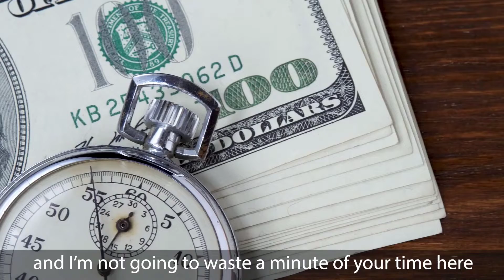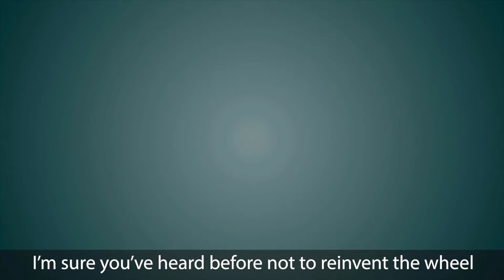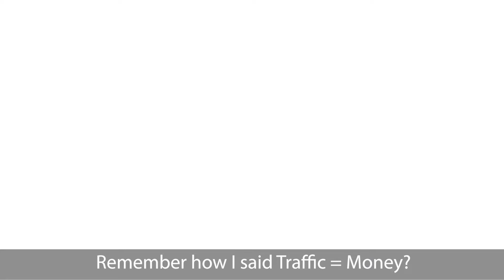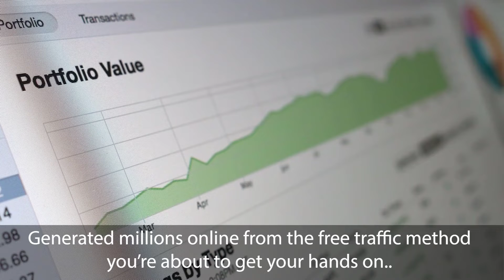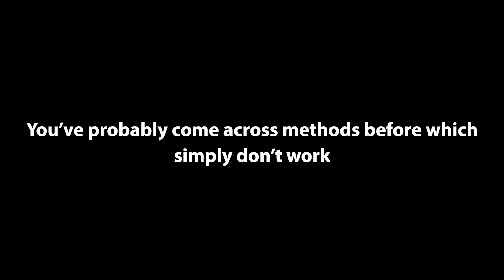Christmas List Heist Review – Reveal The Secret To Free Traffic & Commissions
While the world around us changes and technology improves, humans don’t actually change all that much. It’s amazing how certain tried & true methods still work, years later. And that is the reason why we should trust the tested and proven methods by the professionals.

Setting up simple ‘gift engines’ is the key to getting unlimited free laser-targeted buyer traffic. You know, who doesn’t love free gifts? And by hitting right to that key of human nature, you can gain more than you expected.

And now in the review today, I will show you how attainable it is taking advantage of this newly launched product called the Christmas List Heist method. Christmas List Heist is actually a new twist on a tried, tested & proven method that has generated millions in revenue over the years.

Let’s not wait any longer and get right into the post to have more information about this wonderful product!

The Christmas List Heist is literally everything you need to start making money with free traffic within a few days from the time of logging into the members area. This free traffic method has made people 5, 6, and even 7 figure earners.

All can be achieved through 3 simple steps:

Step 1: activate your ‘gift engine’

Step 2: create your ‘listing’

Step 3: watch the results come in!

CHRISTMAS LIST HEIST REVIEW – ABOUT THE CREATOR

This product is created by Anthony McCarthy and Alan Magliocca.

The creators started out just like every other local marketer, with little resources and some ambition to build a better lives for themselves. But until now, they have over many years of experience, have serviced hundreds of clients in a wide variety of niches and these days have huge number of students benefiting from their online training. They have been through the ups and downs while certainly learning a thing or two along the way.